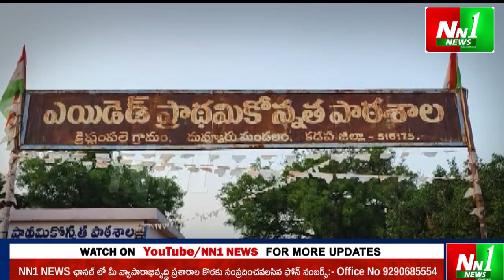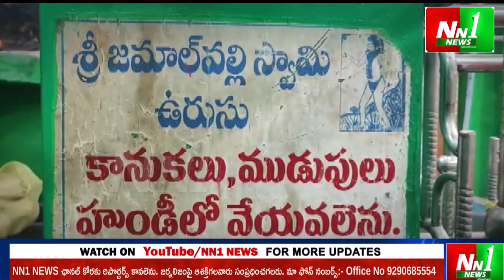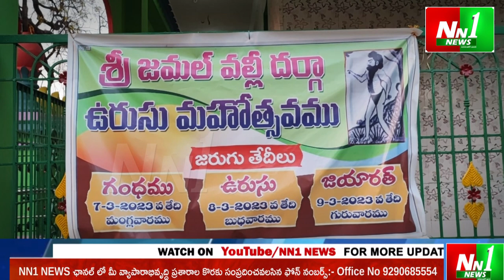దువ్వూరు : కృష్ణంపల్లె తిరుణాల ఉత్సవాలు చూద్దాం రారండి.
"nn1news live"
"nn1news luve"
"nn1news"
"nn1news live"

NN1 NEWS#
NN1 News#
nn1news live#
nn1news breaking news today#
nn1news Breaking#
nn1news Youtube on live#
nn1news Sucribe#